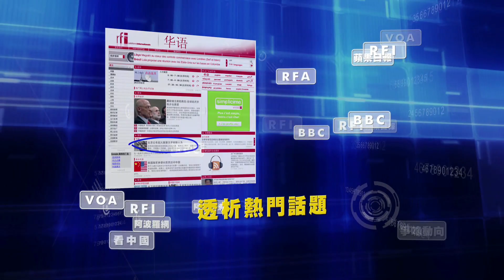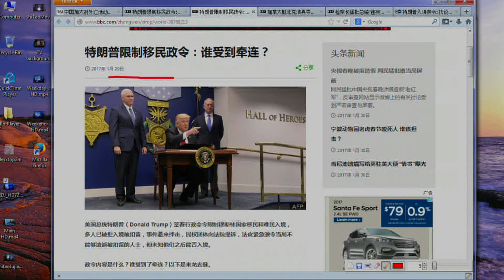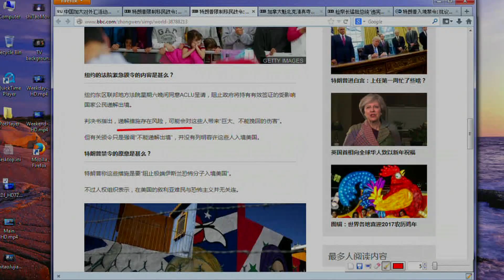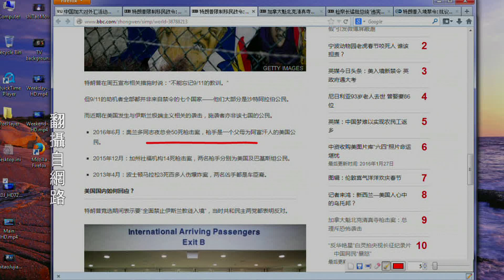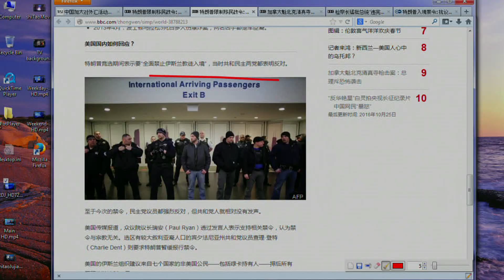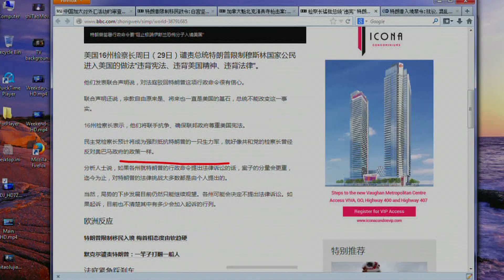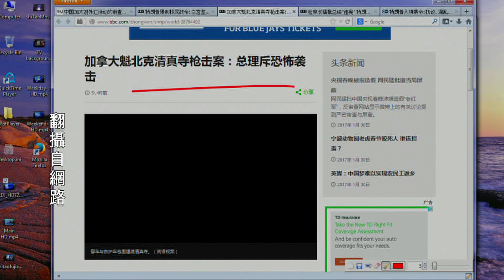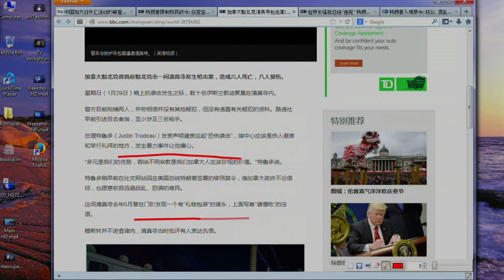《今日點擊》川普兌現競選承諾 擾亂整個世界（2017/01/30）